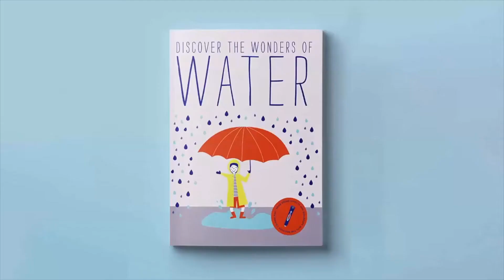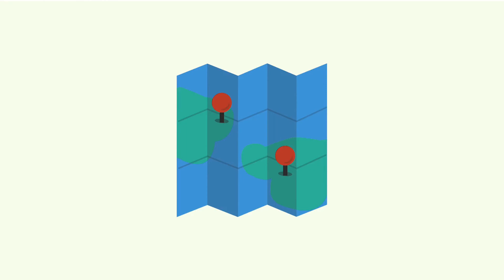Invention for kids Talking Books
Discover Wonders: STEM Talking Books for Future Innovators
A children's STEM Talking Book series that fuels curiosity and encourages children to think like innovators.